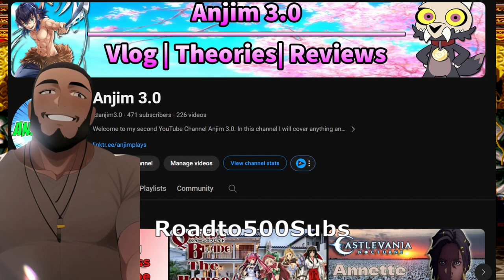Katekyo Hitman Reborn | Varia Story Arc Recap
This is video, I will do a recap of Katekyo Hitman Reborn anime story arc Varia. Tsuna and his family comes across a underground villain organization Varia (led by Xanus), who is apart of Vongola. Vongola and Varia fight for the rings based on weather like Thunder, Mist, Sun, Rain, Cloud and Sky. The 9th Vongola boss wants a successor to the mafia family.

Series rundown 00:24
Squado and Training Arc 01:35
Varia Appears 03:20
Sun Battle 04:13
Thunder Battle 05:03
Storm Battle 06:13
Rain Battle 07:10
Mist Battle 08:09
Cloud Battle 09:41
Sky Battle 10:20
Ending 12:17